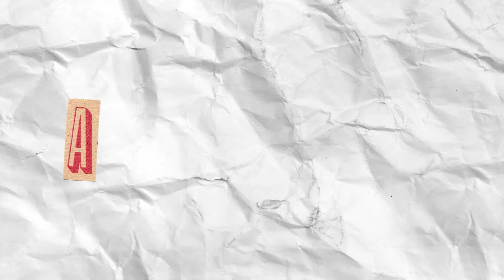Ambrosía 05x30 | Cocodrilo momificado | Podcast de Arte y Cultura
Hoy va de animalitos la cosa: que si toros, menos toros o más toros y menos corridas, que si animalitos momificados en el antiguo Egipto, que si todos los animales que nos preguntan en el Consultorio de Ina, que si Kevin... Bueno, y cinco dórimes, buah.